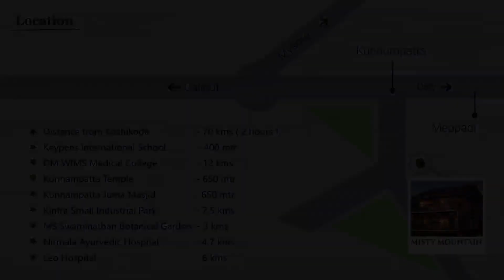"MISTY MOUNTAIN" - A Villa Project by Million Builders